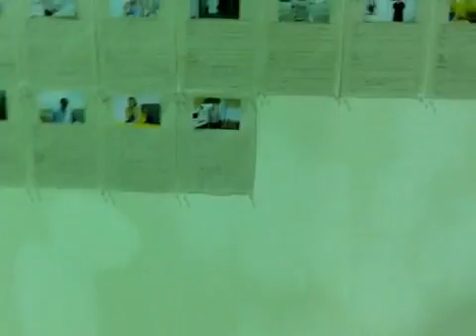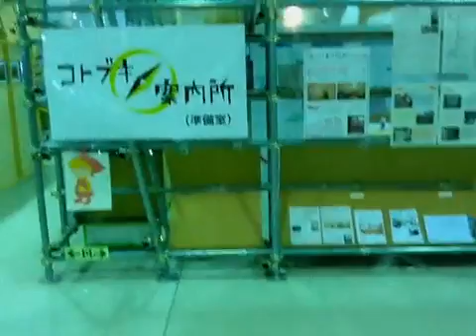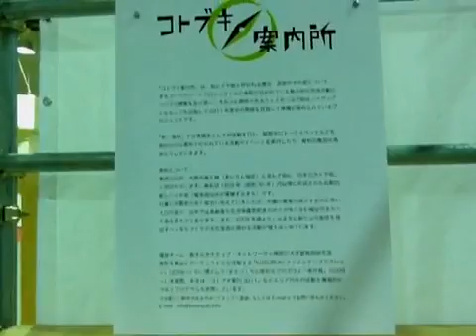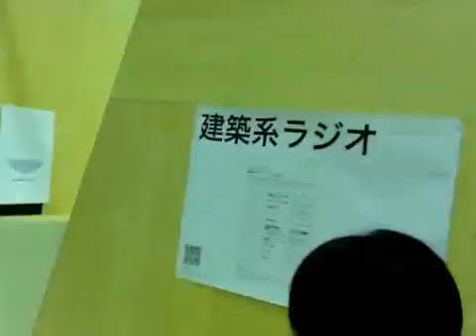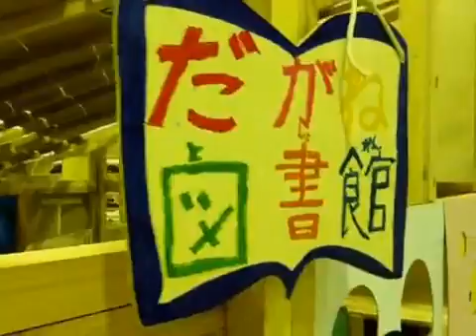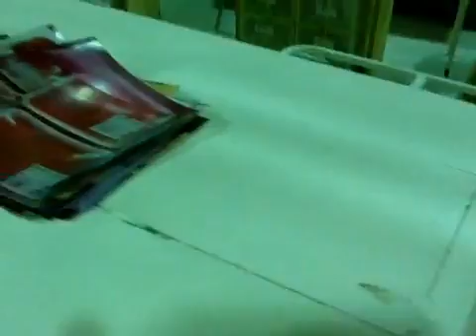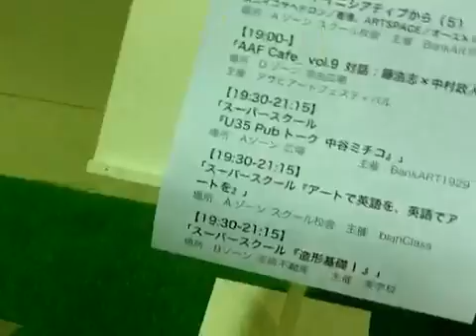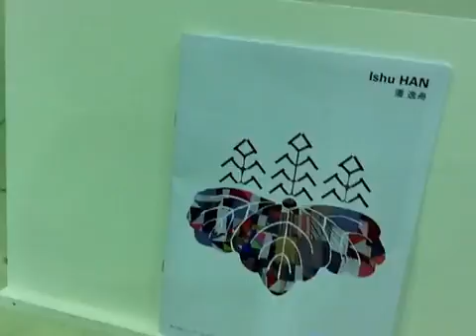はまっこストリーム第44回 新・港村内部中継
iPadから録画されました 11/10/26 20:07 JST - Captured Live on Ustream with the Ustream Mobile App